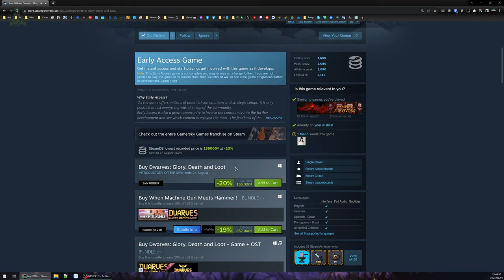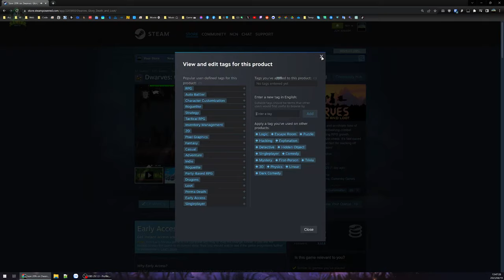Dwarves #1 - Đội quân 10 chiến sĩ người lùn loạn lạc nơi chiến trường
Dwarves: Glory, Death and Loot

Thử con game cuốn phết, có điều cày cuốc hơi bị nhiều.
Lối chơi đơn giản gọn lẹ, người chơi chỉ việc lên chiến thuật, còn lại tự động đánh hết.